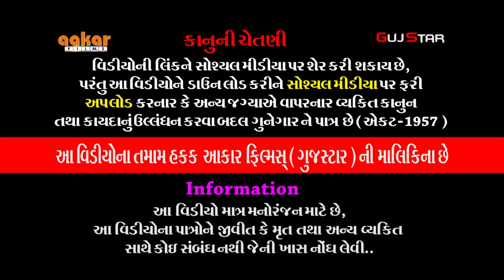ભાડલાના રામાપીર [ 08 ] BHADLA NA RAMAPIR , JAY KHODAL RAMAMANADAL, BHADLA LIVE- LILAPUR [ JASADAN ]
GUJSTAR  PRESENTING  :-

ALBUM :- BHADLA  NA RAMAPIR
ARTIST :- All artist Of Jay Khodal  Ramamandal - Bhadala
MUSIC :- live
PALCE :-  LILAPUR [ JASADAN ]
LABEL :-   GujStar